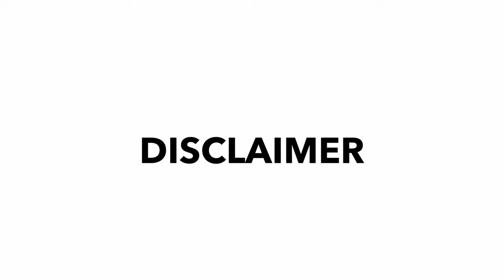This WHOLE THING was Unplanned